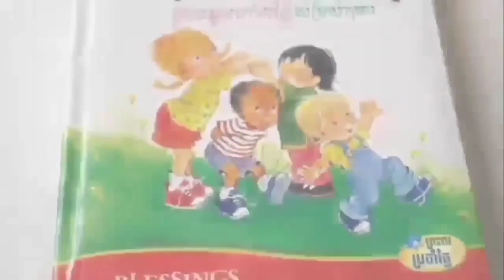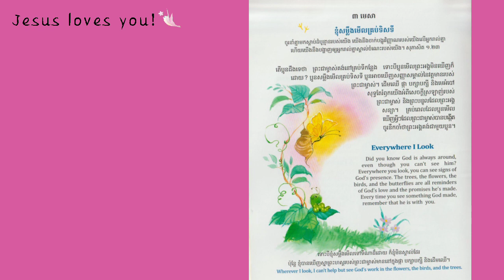1-237_ព្រះពរប្រចាំថ្ងៃ-ខ្ញុំសម្លឹងមើលគ្រប់ទិសទី_03042023-Joseph Central School